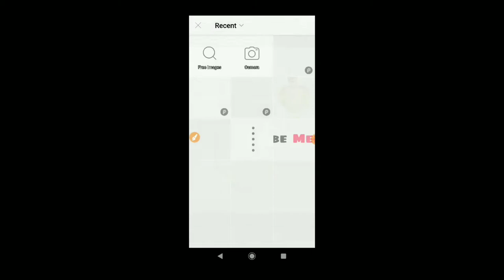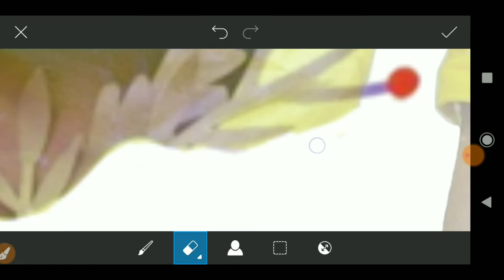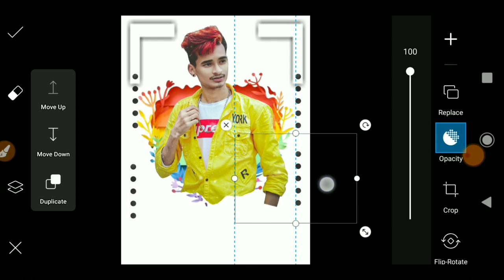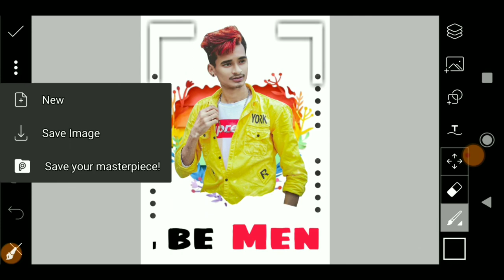Picsast New Portrait Photo Editing 🔥🔥 || Picsart Photo Editing Tutorial || BISHAL Editing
_____BISHAL Editing_____